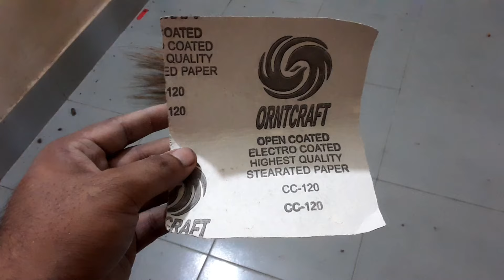সহজ পদ্ধতিতে নিজেই রং করুন নিজের ঘর! | ঘর রং করার পদ্ধতি @SaifTechTips​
সহজ পদ্ধতিতে নিজেই রং করুন নিজের ঘর!